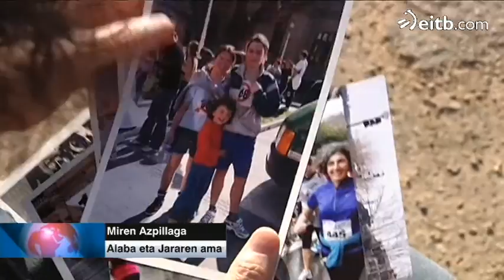Lilatoiaren lehenengo edizioa Emakumeon Asanbladaren ideia izan zen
Emakume donostiar gutxi batzuen lana izan zen, martxoak 8ko manifestazio tradizionalaz aparte, zeozer berezia egin nahi zutelako. Irlandatik hartutako ideia izan zen.